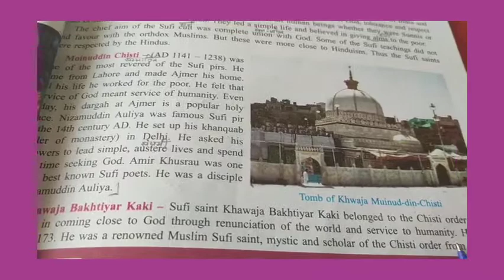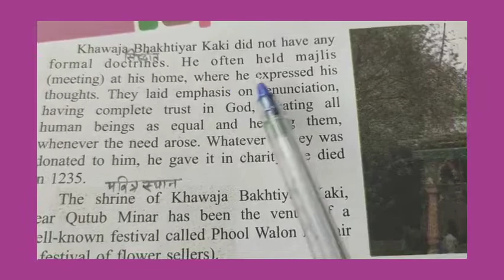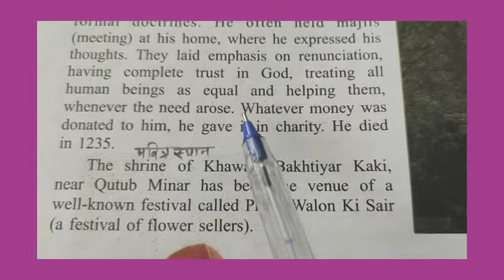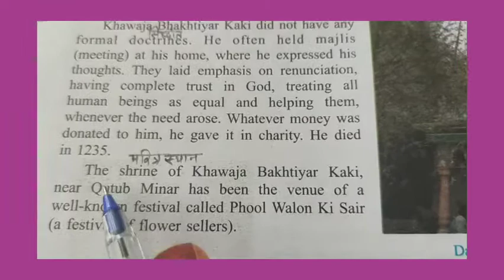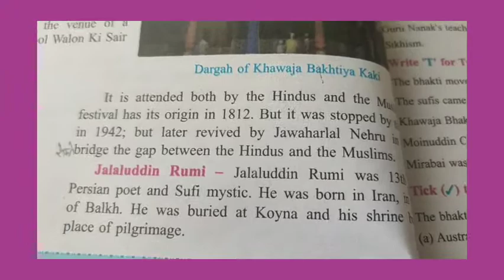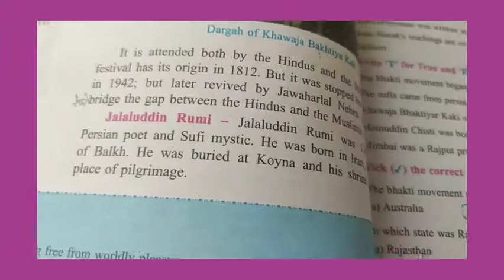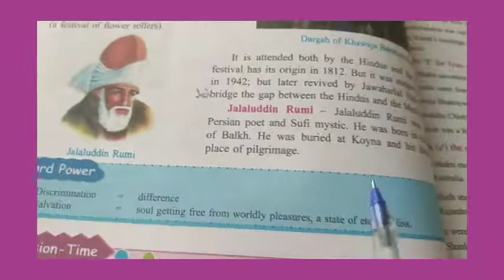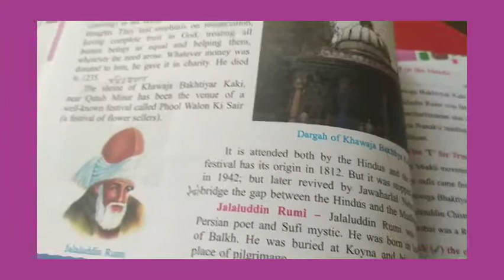SST Class-7 Chapter-8 ( Religious wave in the Medieval period) part-5/ page-55,56( Bhaktiyar kaki)